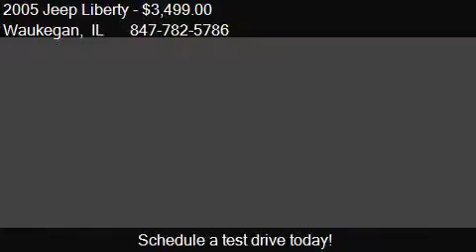2005 Jeep Liberty Sport 4WD 4dr SUV for sale in Waukegan, IL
This 2005 Jeep Liberty Sport 4WD 4dr SUV is for sale in Waukegan, IL 60085 at Waukegan.

Engine: 3.7L V6
Transmission: Automatic 4-Speed
Color: Green
Mileage: 155000
Contact Your Choice Autos 2741 Belvidere Road Waukegan, IL 60085 to test drive this 2005 Jeep Liberty Sport 4WD 4dr SUV today.